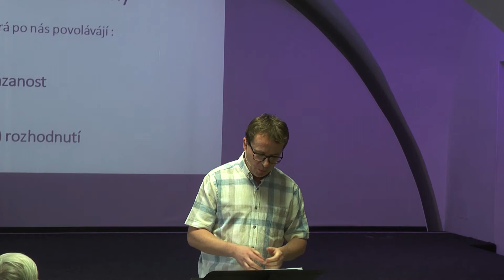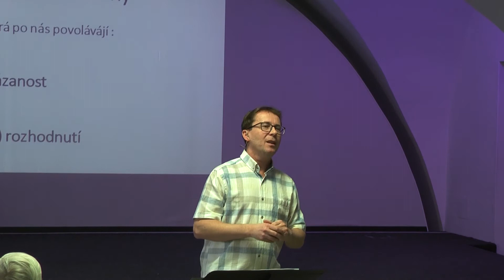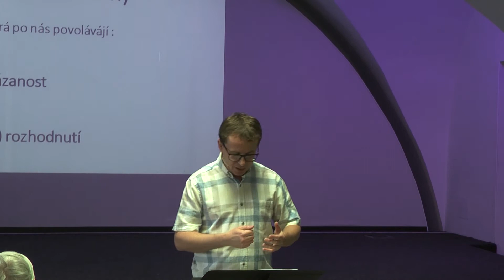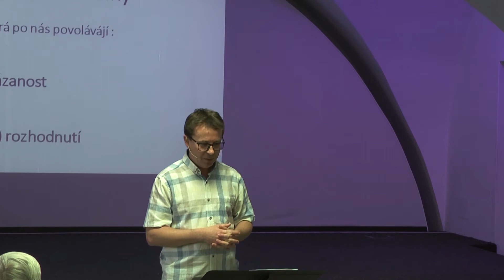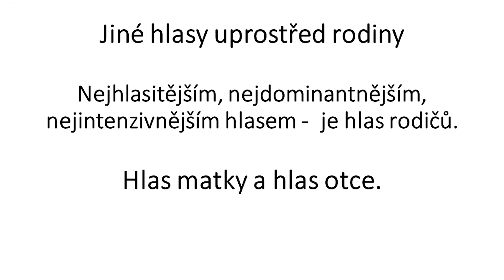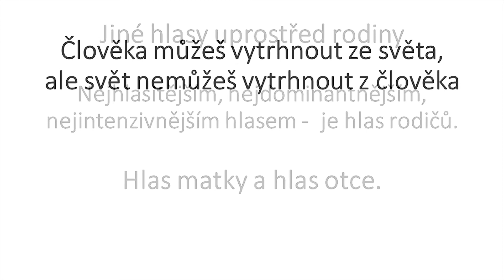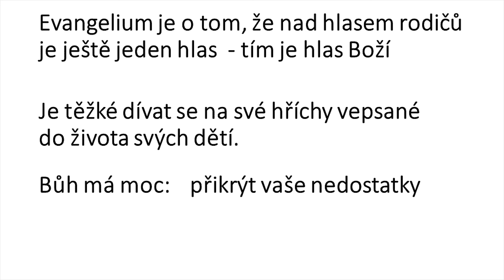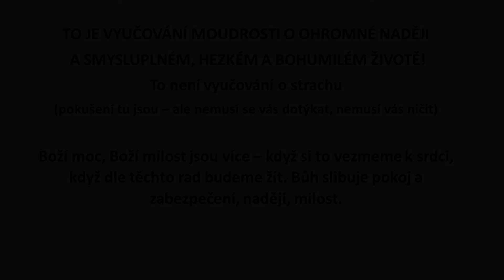Bible, modlitba a jiné hlasy uprostřed rodiny - Dan Hurta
Série: Měsíc o rodině
Přísloví
Dan Hurta
Nedělní Maják 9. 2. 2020